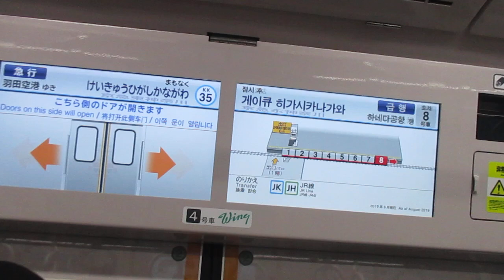【東洋ハイブリッドSiC+東芝IGBT】京急本線急行羽田空港行き京急新1000形1890番台1895編成(L/Cシート・トイレ付)+1413編成(リニューアル車)8両走行音 横浜→京急東神奈川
撮影側は東洋ハイブリッドSiC‐VVVFインバーター側です！！
京急蒲田寄り連結の1890急行に再び乗車！！しかしここ最近1890京急蒲田寄り多くなった気がするが。